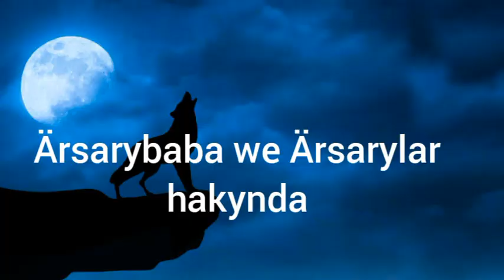Ärsary Baba we Ärsary Türkmenleriniň Taryhy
Ärsary Baba we Ärsary Türkmenleriniň Taryhy hakynda maglumatlar.
Ahli maglumatlar Wikipediýadan alyndy.